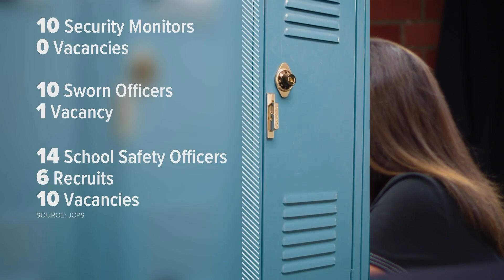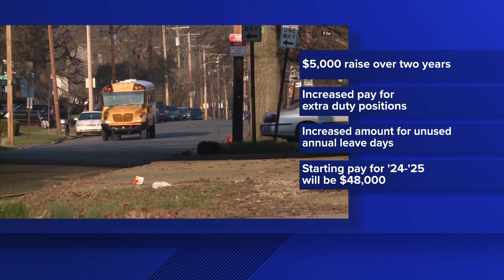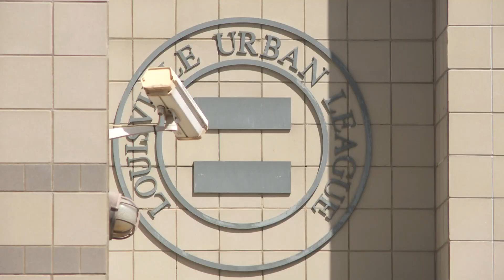WHAS11 Top Stories: 11 p.m. Tuesday. Sept. 26, 2023